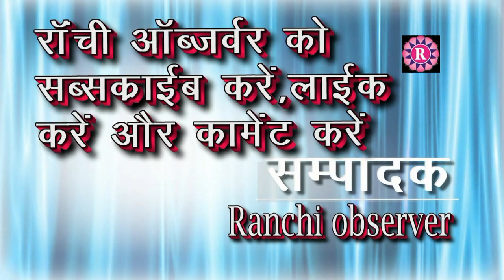शहीदे आज़म भगत सिंह जी की जयंती मनाई गई पीटीपीएस कॉलेज में